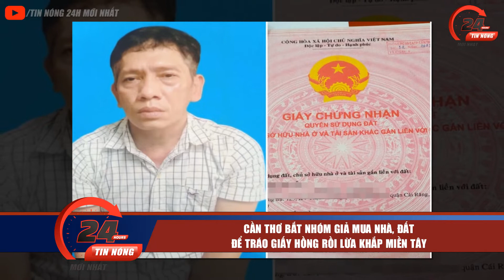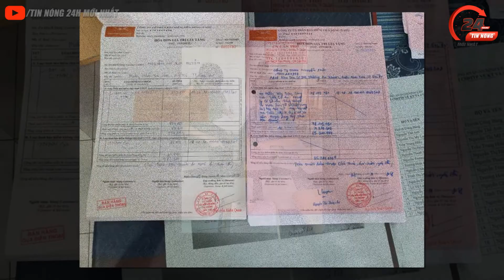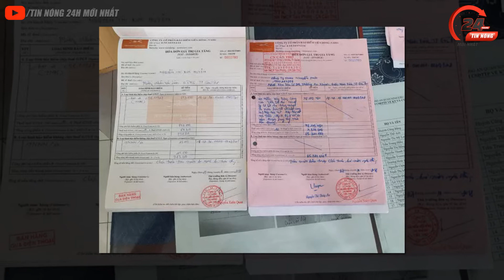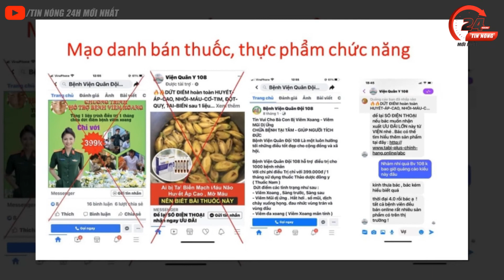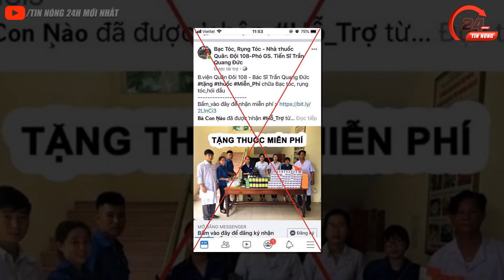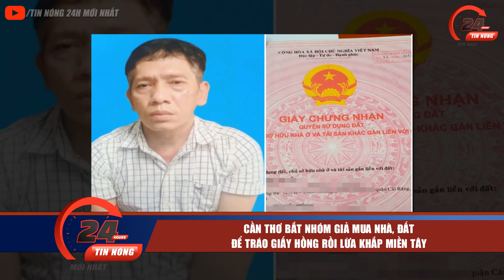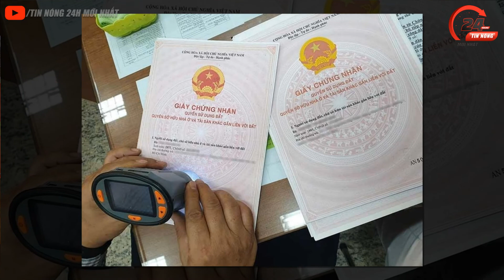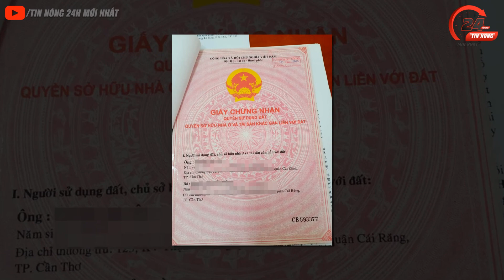🔴 Tin An Ninh Thời Sự NÓNG Sáng Ngày 25/11 | Tin Tức Việt Nam Mới Nhất 24h